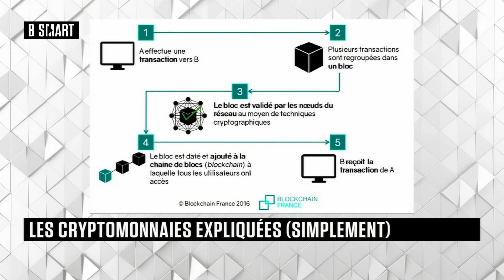SMART TECH - L'interview : Daniel Ichbiah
Lundi 8 novembre 2021, SMART TECH reçoit Daniel Ichbiah (Auteur)